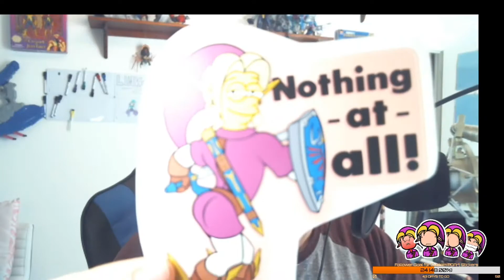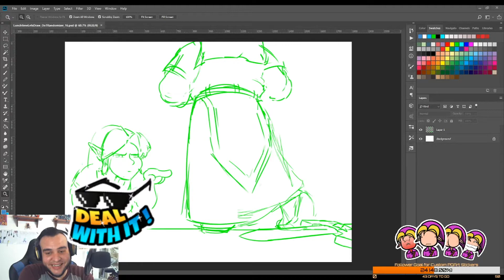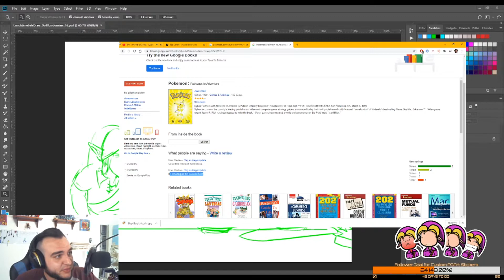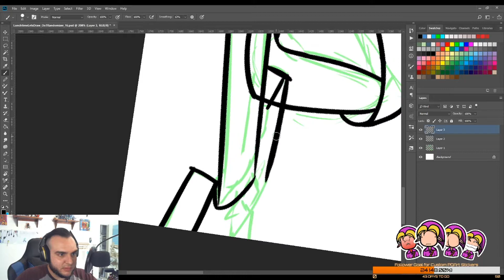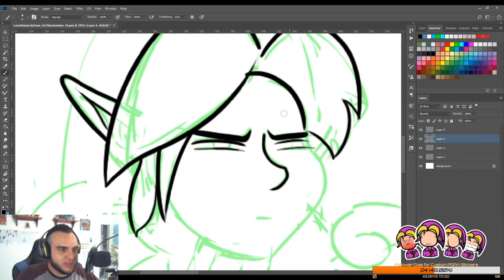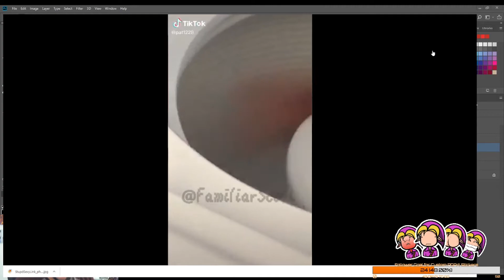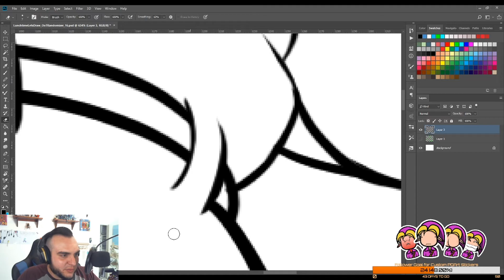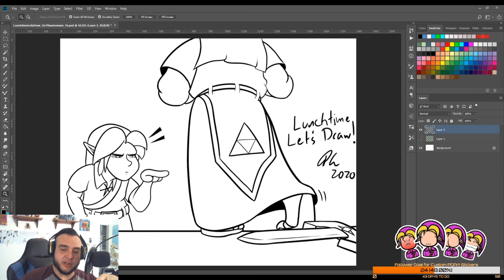Lunchtime Let's Draw: Zelda Ocarina of Time Randomizer (Part 16)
What's for lunch? Zelda: OoT Randomizer!

Archive of Lunchtime Let's Draw Twitch stream from August 27 , 2020.